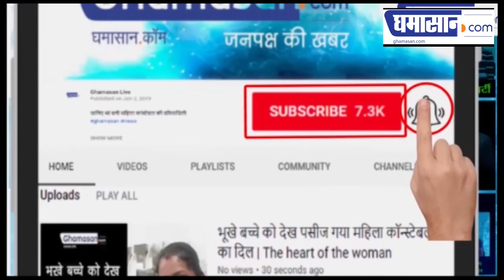Lockdown पर WHO की चेतावनी, जल्द हटी पाबंदियां तो घातक होंगे परिणाम | WHO On Lockdown Plan |Ghamasan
जल्दबाजी से हो सकते है घातक परिणाम
कई राज्यों ने बढ़ाई हैं लॉकडाउन की सीमा